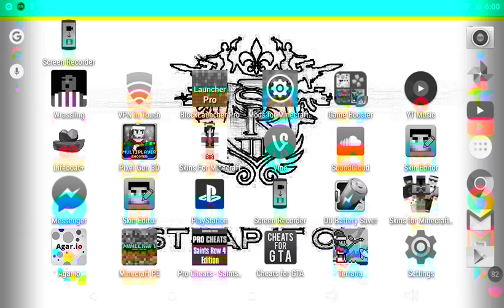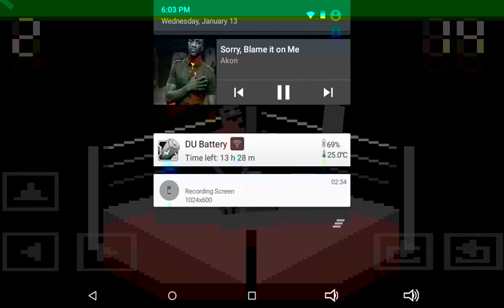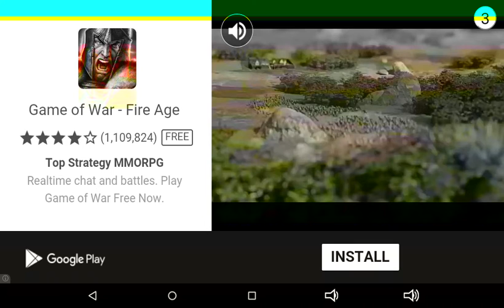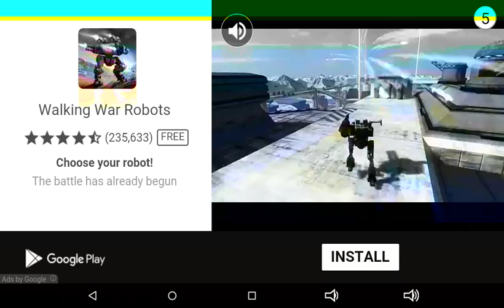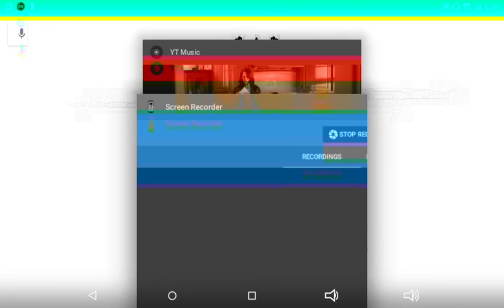Wrassling WHAT IS HAPPENING?!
Somebody explain to me WHAT IN THE WORLD THIS IS?!